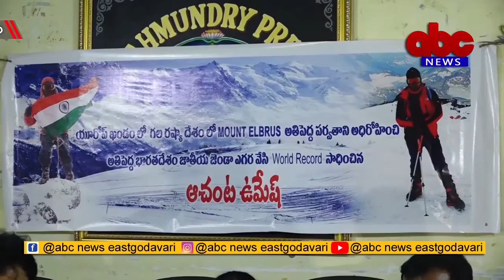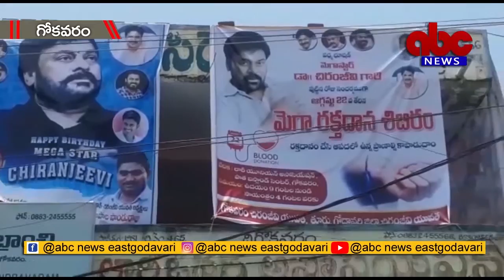22- 08- 2021 ABC NewsEast Godavari